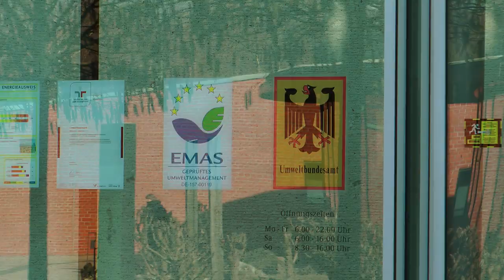Bundestagsabgeordneter Sepp Müller (CDU) zum Treffen mit UBA-Chefin Maria Krautzberger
Nach wochenlanger Kritik an der Leitung des Umweltbundesamtes (Uba) in Dessau hat es am Dienstag erstmals ein Treffen zwischen dem CDU-Bundestagsabgeordneten Sepp Müller und der Uba-Präsidentin Maria Krautzberger gegeben.